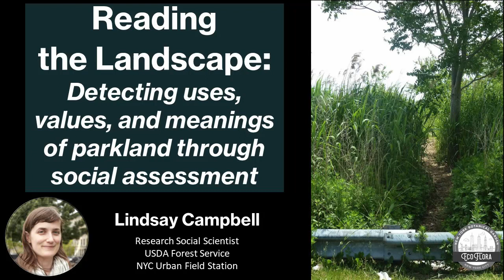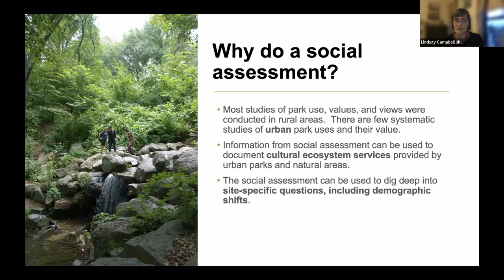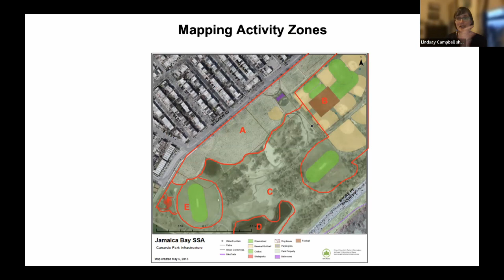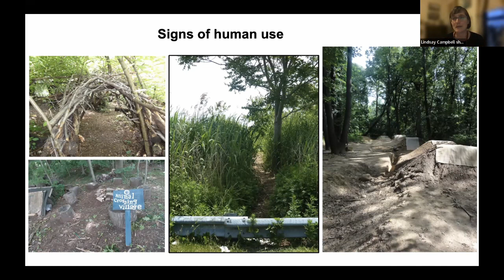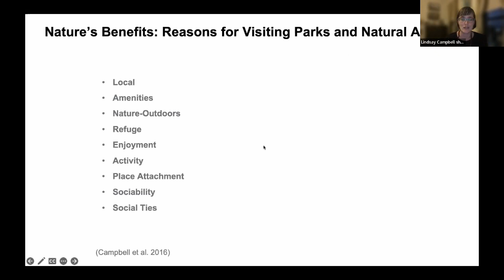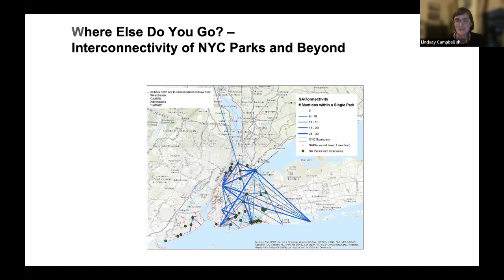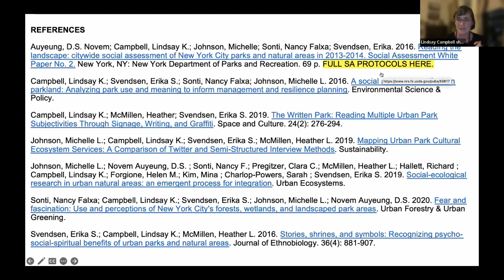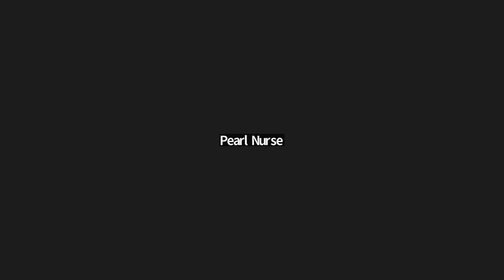Reading the Landscape: Detecting uses, values, and meanings of parkland - NYC EcoFlora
Urban parkland supports a diverse and wide range of users and uses. Parks are a crucial form of ‘nearby nature’ that provide space for activities, recreation, socialization, and engagement with the environment, and support social ties and place attachment. This talk will share insights from the Social Assessment of NYC parks and natural areas that was led by social scientists at the USDA Forest Service working in collaboration with NYC Parks and the Natural Areas Conservancy. This approach triangulates observations of park users, randomized rapid interviews, and observations of signs of human use to measure and describe the use and meaning of these spaces. By reading the landscape for social meaning, we can support management and programming of these sites not only as ecological resources, but as social spaces as well. The social assessment can also be used as a training and education tool to develop a new way of seeing.

NYC EcoFlora virtual lecture series - January 2023

About the speaker:
Lindsay K. Campbell is a Research Social Scientist with the USDA Forest Service Northern Research Station, based at the New York City Urban Field Station. Her research explores the dynamics of environmental governance, civic engagement, and natural resource stewardship. She is co-lead of STEW-MAP, which maps the social networks and spatial territories of environmental stewardship groups. In addition to her research, Lindsay co-leads Urban Field Station Collaborative Arts Program. Dr. Campbell holds a BA in Public Policy from Princeton University, a Masters in City Planning from MIT, and a PhD in Geography from Rutgers University.